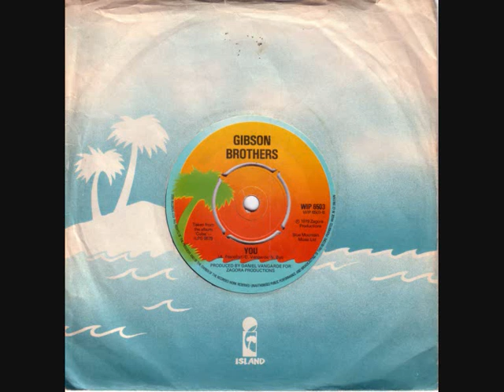Gibson Brothers - You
B side to 1979 single Ooh What A life. A bit scratchy and worn but none the less still a nice tune